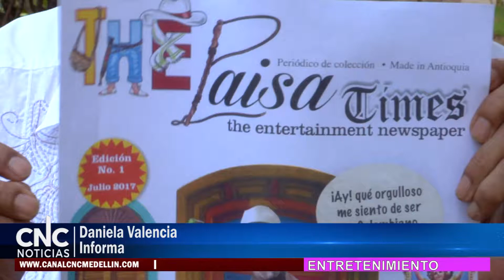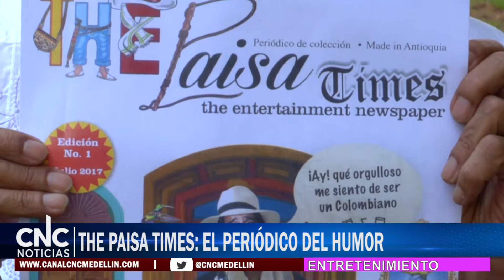THE PAISA TIMES, EL PERIÓDICO DEL HUMOR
The Paisa Times, es el periódico de humor más representativo de la ciudad de Medellín con una proyección internacional, que busca resaltar esa cultura y valores paisas de una manera divertida.